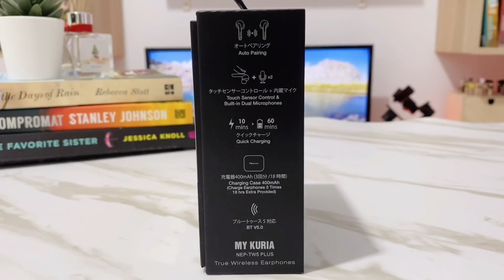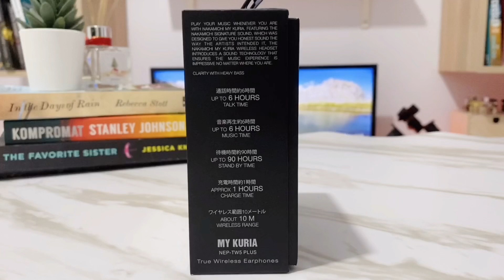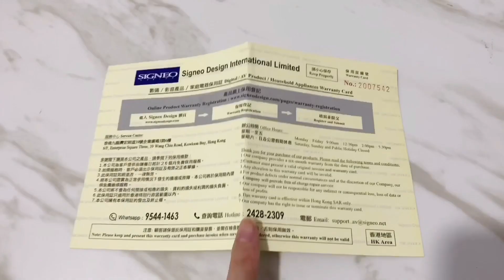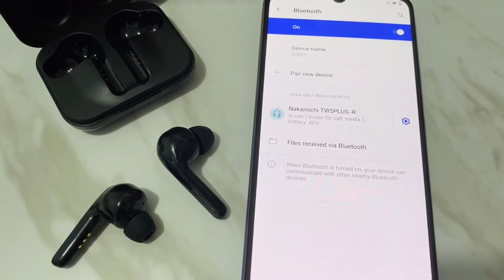Bentuknya Super UNIK! TWS Terbaru dan Terbaik dari NAKAMICHI !? 🔥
Hi! Ini channel baru-nya Melisa Novianti☺️